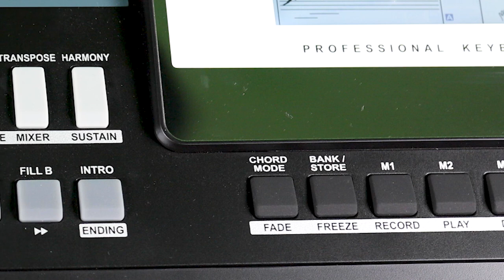REVIEW ORGAN KURTZMAN K300S GIÁ CHỈ 5TR5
Kurtzman K300S là một dòng đàn  phù hợp với tất cả những người chơi nhạc từ chuyên nghiệp cho đến người mới bắt đầu tập chơi. K300S có đầy đủ các chức năng cần có của một cây đàn keyboard thịnh hành hiện tại.

Đây sẽ là một lựa chọn thực sự phù hợp cho mọi người, với một mức giá cực kỳ hợp lý.